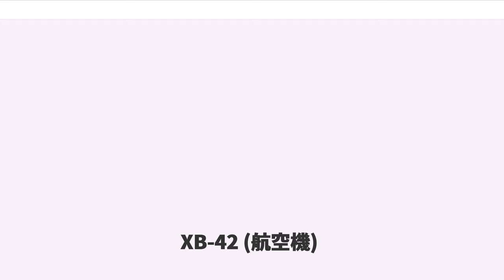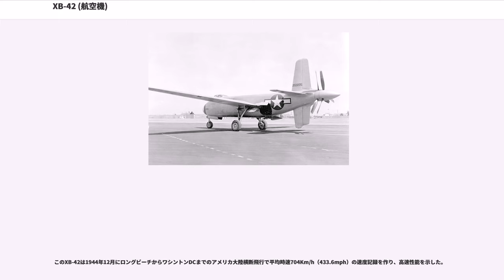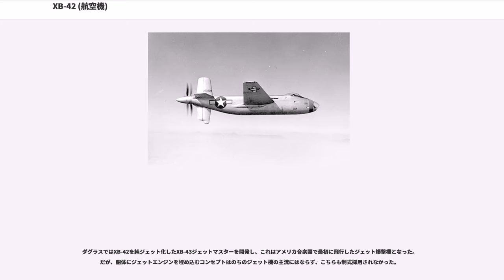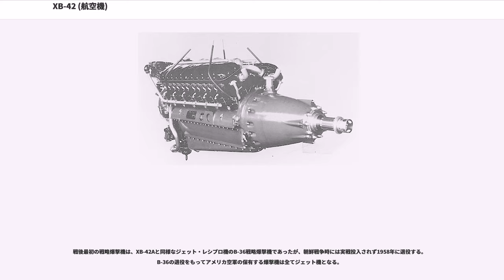XB-42 (航空機)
XB-42 ミックスマスター（Douglas XB-42 Mixmaster）は、アメリカ合衆国で第二次世界大戦中にダグラス・エアクラフト（以下ダグラス）によって開発が進められていた試作爆撃機である。空気抵抗を最小限にする為に主翼を改良し、推進式プロペラを機体後部に配置するなど、従来にない様々な革新的な試みを盛り込んでいた。しかし戦後新たなパワーソース（推進力）としてジェットエンジンが登場したため、制式採用されることはなく試作のみで終わった。なおXB-42をジェットエンジンに換装したXB-43も開発が進められたが、こちらも制式採用されなかった。

B-42計画とは、レシプロ機としては高速を出せる機体を生み出すためのものであった。当時の航空機のパワーソースはレシプロ動力（ピストンエンジン）が殆どであったが、すでに新技術であるジェットエンジンも実用化されつつあった。実際にドイツではジェットエンジン搭載の爆撃機の開発が進められてはいたが、当時のジェットエンジンは重量と比較して推進力が弱く、かつ燃料消費量も莫大であり航続距離も極端に短かった。そのため、ダグラスはレシプロ機の次期爆撃機の開発に着手するが、この計画コンセプト自体アメリカ陸軍航空軍（現在のアメリカ空軍）と連携を取って進められたものではなく、当初は実用化される見込みは全くなかった。しかし当時進められていた重爆撃機B-29の開発が失敗した際の保険（後継機という位置付け）として軍から開発が承認され予算を獲得した。

開発された機体は、当時のレシプロ動力飛行機としては優れた高速性能を発揮したが、制式採用には至らず、純ジェット機XB-43に改造されるも、これも採用には至らなかった。

高速爆撃機XB-42の開発はアメリカ陸軍航空軍の要請を受けたものではなく、当初はダグラスの自社資金によって進められていた。その後1943年5月、軍部より開発計画が提示され、この計画に対し2機の試作機と1機の機体構造試験機の受注に成功した。

当初、XB-42は中型攻撃機に位置付けられていたため制式名はXA-42であったが、その後、爆撃機の分類とされXB-42に変更される。開発時は第二次世界大戦中であり、ダグラスでは爆撃機や輸送機の大量生産に追われている中ではあったが、事前に開発が進められていたこともあり1944年5月6日に初飛行に成功した。

機体コンセプトは可能な限りの空気抵抗を無くすことを目的としていた。牽引式プロペラでは機体前部に設置するため機体を"引っ張る"形になり、機体周辺を流れる気流を撹乱することになり空気抵抗が大きくなる。それを解消するため機体後部にプロペラを設置する推進式（プッシャー式）を採用していた。なお、このデメリットを解決する手段として主翼にエンジンを設置することも出来たが、ダグラスではこの方式はエンジンナセルという空気抵抗が生じるとして採用しなかった。

さらに機体の空気抵抗を軽減する為に、防禦用火器である機関銃を左右主翼後縁に内蔵しており、使用時のみ遠隔操作で銃身が扉から姿を出す構造になっていた。

操縦席は通常のものでは空気抵抗を生み出すとして独特のものを採用した。2人の操縦乗員にほぼ360度の視界を確保するため、別々の水滴型キャノピー（風防）を機首上左右に並べて設置していた。その結果、まるで2つの目が付いているような外見をしていた。しかしながら、この方式は乗員間の意志の疎通の障害（いちいち機内電話で会話しなければならない）となり、緊急事態発生時に迅速な対応が出来ない恐れがあった。この水滴型キャノピーは同じダグラスのC-74でも当初は採用されていたが、ユーザーたるパイロットに不評だったため後に通常のものと交換された。

推進力を生み出すエンジンとして、アリソン社のV-1710-V型12気筒液冷エンジンを搭載していた。このエンジンは当時のアメリカの戦闘機などに装着されていたものであったが、爆撃機に液冷式のエンジンを搭載した例はボーイング社のY1B-9試作爆撃機（1931年進空）以来のことであり、当時のアメリカの輸送機や爆撃機で主流となっていた空冷エンジンを使用しない機体であった。なお、XB-42が液冷式を採用したのは機体内部にエンジンを押し込めた為、空気冷却が出来なかったからに他ならない。

プロペラはレシプロエンジン2基で作動した。またエンジンは他のレシプロ爆撃機が機首ないし主翼に搭載していたのに対し、胴体前部...